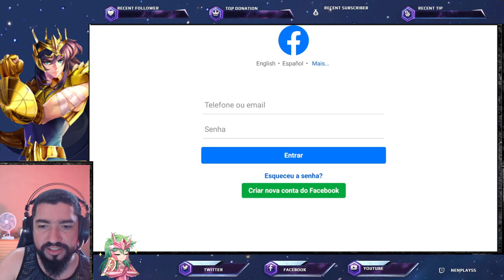03 CR's Prováveis p/ Este Ano Nachi de Lobo Divino Summons Compilado Defteros Saint Seiya Awakening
Confira neste vídeo de compilado de summons, onde responderei alguns comentários feitos nos vídeos do canal.